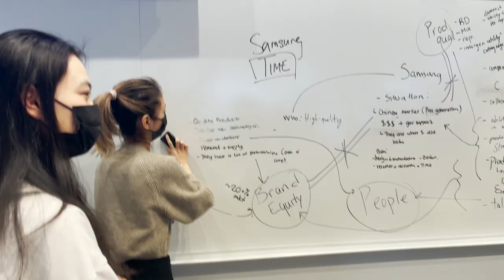My Experience Studying Business At Columbia University (as an undergrad)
Today I wanted to tell all you wonderful humans about my experience studying business as an undergrad at Columbia, featuring an extra-special guest! Columbia's Special Concentration in Business Management was such a big help to me in growing My Ivy Education, and I hope you guys enjoy hearing about it as much as I did participating in it :')

✰ i n s t a g r a m (personal)
✰ c o l l e g e  c o n f i d e n t i a l : @myivyeducation

N E W E S T  V I D E O S

hi! if you're here, comment "you're a RHODES SCHOLAR NOMINEE?" it'll be our secret ;)